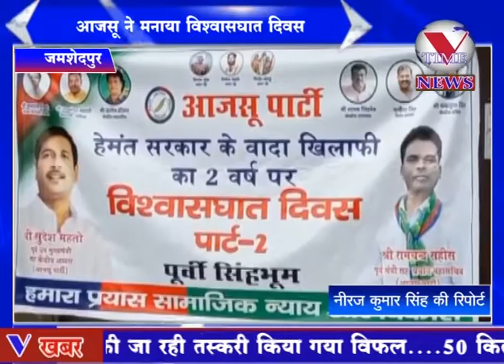आजसू ने मनाया विश्वासघात दिवस ,सरकार ने किया वादा खिलाफी